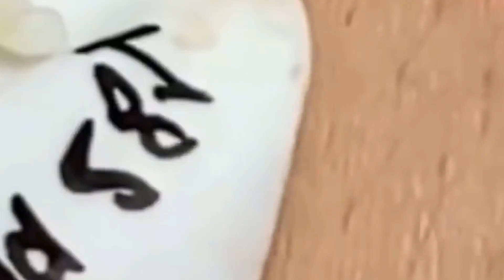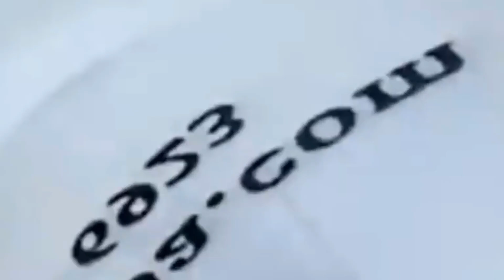Fascinating Your Day with An Spa Official New Videos #30